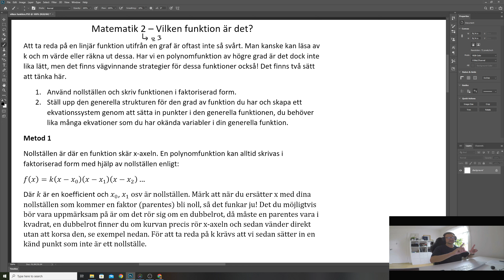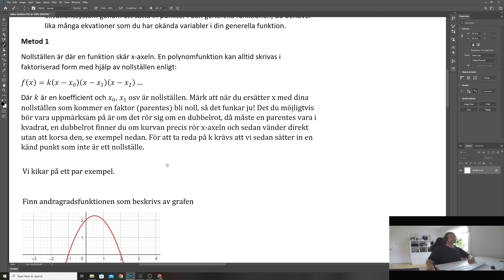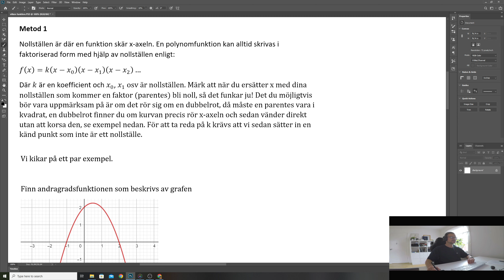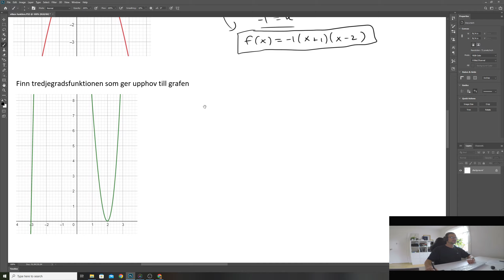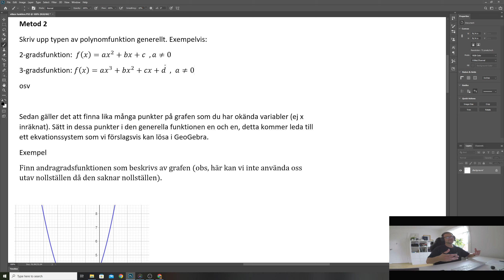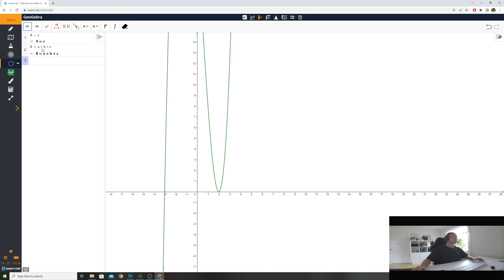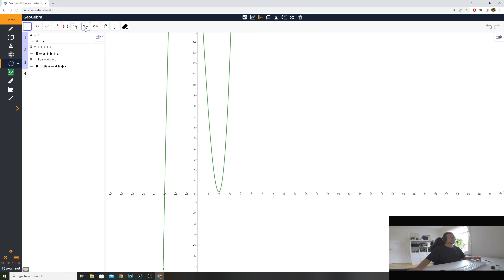Matematik 2 (och 3) - Vilken funktion?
I den här videon går jag igenom hur du kan lista ut vilken polynomfunktion det rör sig om om du bara ser grafen. Jag visar två metoder, en som använder funktionens nollställen och en som involverar ekvationssystem. En mycket spännande och bra video!